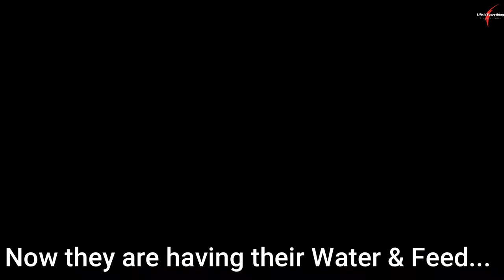Aseel Hens are nesting her Eggs !